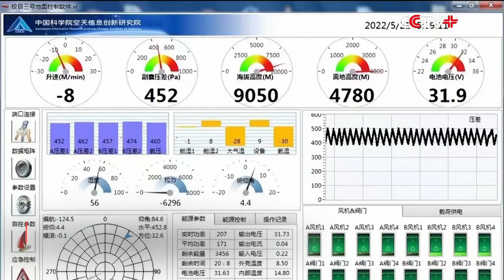China's Self-developed Floating Airship Reaches 9050 Meters at Mt. Qomolangma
China's self-developed floating airship, or "Jimu No.1" type III, designed for atmosphere observation, completed its 10-time high altitude observation on Thursday for data collection at Mount Qomolangma, the world's highest peak, on the China-Nepal border.